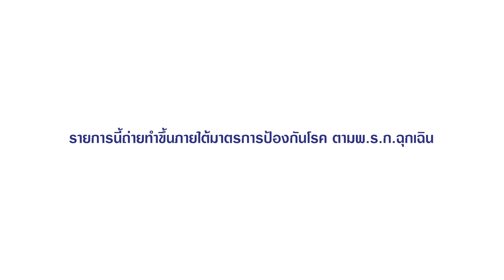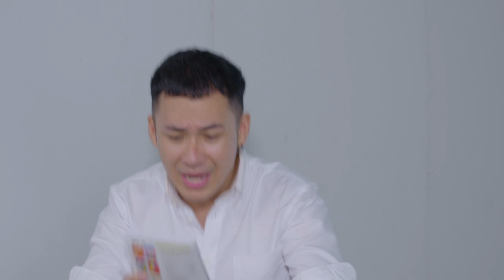ละครสั้น ซิตคอม_”ตอน โกงเล็กๆวันนี้สู่การโกงใหญ่ๆในวันข้างหน้า”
ละครสั้น ซิตคอม
ตอน โกงเล็กๆวันนี้สู่การโกงใหญ่ๆในวันข้างหน้า_เด็กไทยใจซื่อสัตย์